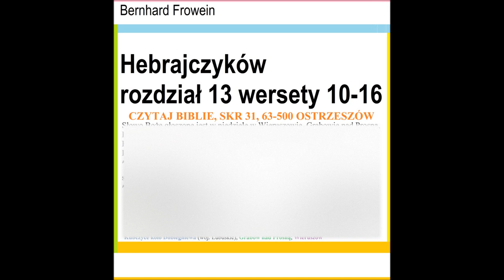List do Hebrajczyków rozdział 13 wersety 10 do 16 (mówca: Bernhard Frowein) Zielone Niwy